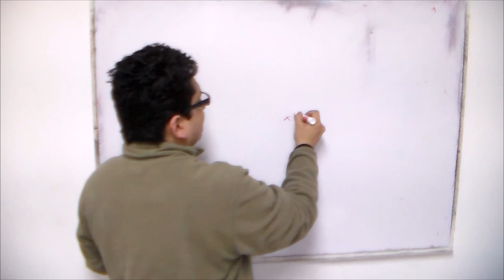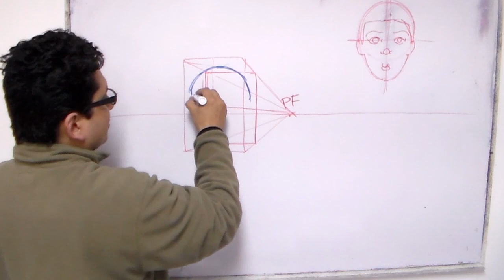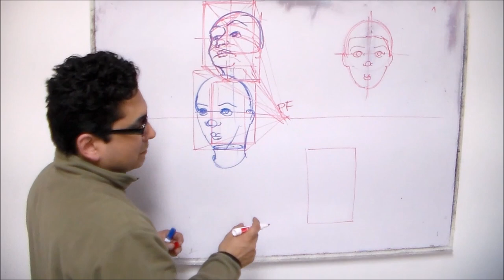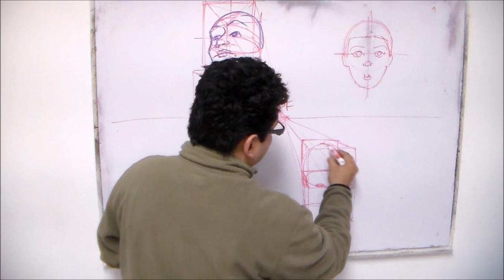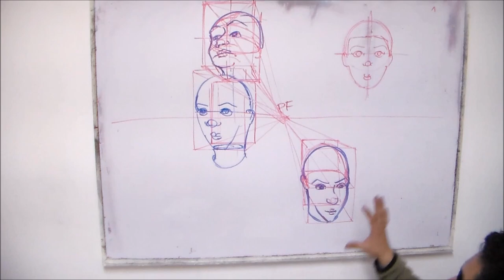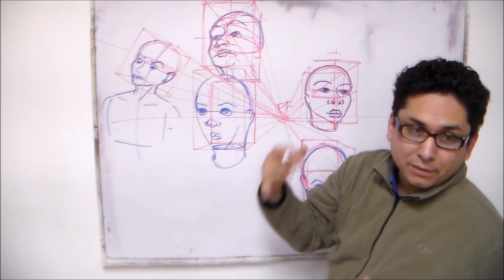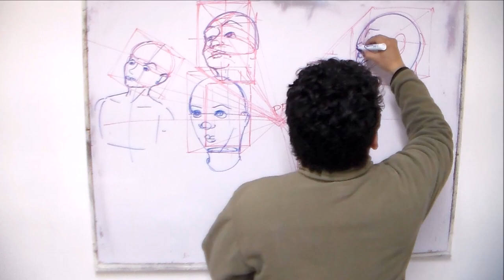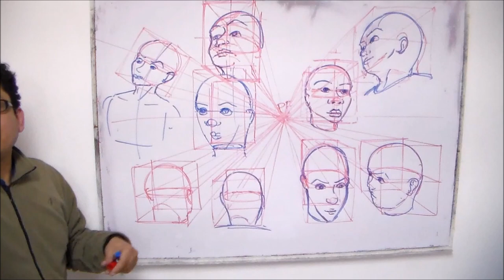Dibujando Rostros con Perspectiva (un punto de fuga)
Mi Nombre es Luis Caballero y soy dibujante, ilustrador, modelador 3D y animador. Doy clases en varios lugares de la Ciudad de Monterrey, Nuevo León, México.

Hola Gazapos y Gazapitos! ¡Hay Nuevo Video!
¿Cómo te puedes ganar las gift card?
1.-estar suscrito a mis canales ya sea CTdD, Lius4u5, etc...
2.-En YouTube asegúrate de dar clic en la campanita y configurar TODAS las notificaciones.
Ejemplo «...compartí el video con mis amigos de Twitter»
4.-IMPORTANTE según la red social debes compartir el aviso que di en esa red social. (Si un Twitt pues Retwitt, si Facebook; compartir esta publicación en un grupo, página o muro).
GANA $100MX EL QUE:
COMENTE PRIMERO EN EL VIDEO + COMPARTA EL AVISO EN UNA RED SOCIAL. (Y pueda yo verificar por las notificaciones que me llegan que fue echo esto)
VEAN TODO EL VIDEO LO HICE CON MUCHO CARIÑO PARA USTEDES GAZAPIT@S...

 Luis Caballero = lius4u5

Música
Stargazer by chZ
Mscaras - NewYorican
Brownstone Megaphone - Superheros